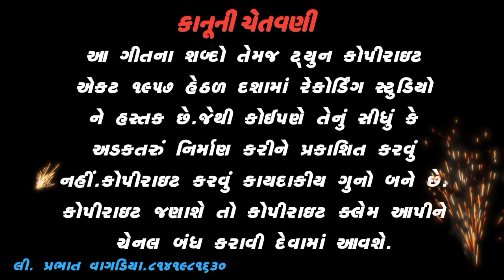Govind Nat //મૈયર ની માયા સોંડો //New Song 2023//Dashama Recording Studio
Govind Nat //મૈયર ની માયા સોંડો //New Song 2023//Dashama Recording Studio Govind Nat //મૈયર ની માયા સોંડો //New Song 2023//Dashama Recording Studio Govind Nat //મૈયર ની માયા સોંડો //New Song 2023//Dashama Recording Studio

Govindbhai Nat||New Bhajan 2023||નાથ મારો નિર્ધનિયાનું નાણું||Dashama Recording Studio

Kashiben Bariya||New Bewafa Song પોતાના જ ઘા કરી ગયા ||દશામાં રેકોર્ડિંગ સ્ટુડિયો||Dashama Recording Studio//New Song 2022//Dashama Recording StudioNew Song 2023||Dashama Recording Studio
🎤DASHAMA RECORDING STUDIO🖥🎥

Title:-ambe

🎤Singer : કાશીબેન બારીયા

📄Lyrics-: કાસી બારીયા

🎹RECORDING:-Dashama Recording Studio, prabhat Vagadiya ,Vijay Vagadiya.8141981630

🚹Present-: Dashama Recording Studio

🎬LABEL-: Prabhat Vagadiya

Editer-vagadiya prabhat

Address-Buchawada
               Kadana
               Mahisagar
               Gujarat

Video suting mate malo
Full HD video
Dashama Recording studio:-
       Namaskar Dosto Aap Hamare is You tube Channel ke madhyam se Adivasi Culture, Adivasi Dj Dance,Adivasi Dance Video or bhi kai tarah ke Adivasi, Full HD video Watch kar sakte he isliye dasto Agar Apne hamara channel subscribe nahi kiya he to abhi subscribe kare.

આ ગીત ના શબ્દો તેમજ ટ્યુન કોપીરાઇટ એક્ટ 1957 હેઠળ દશામાં રેકોર્ડીંગ સ્ટુડિયો ના છે તેઆ ગીત ને વ્યવસાય રૂપે,ડાઉનલોડીગ,ડિજે, રીમિક્સ કરી અપલોડ કરવુ કાનુની ગુનો બને છે. જો આવુ જણાશે તો કાઇદેશર ની કાર્યવાહી કરવા મા આવશે. / / / / ગુજરાત ના કલાકારો ના વિડીયો જુવો અને સબ્શ્ક્રાઇબ કરી બેલ નુ આઇકન જરૂર ડબાવજો.

નવા ઓડિયો,વિડીયો, રેકોડીંગ શુટીંગ કરવા કોન્ટેક કરો.
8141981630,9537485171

SEARCH-Keyword
Rahul Bariya|||Yad na karti JANU mari Tane//Dashama Recording Studio
Rajendra Kotval||Kalabhai Damor||New Song 2022||Ankh//Dashama Aadivasi Song 2021||Dashama Recording

Keyword.